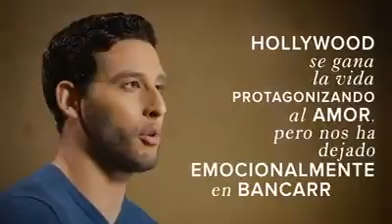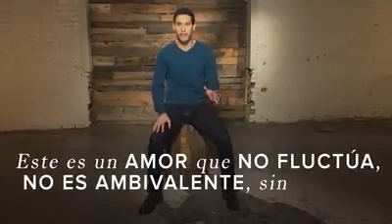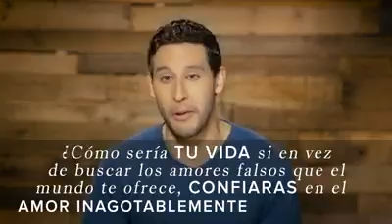Existe el Amor eterno y fiel?